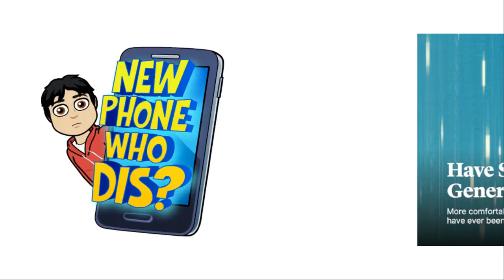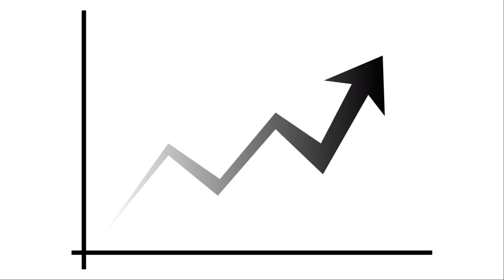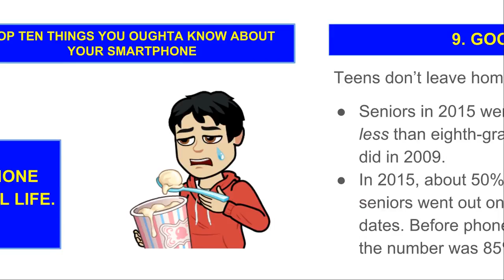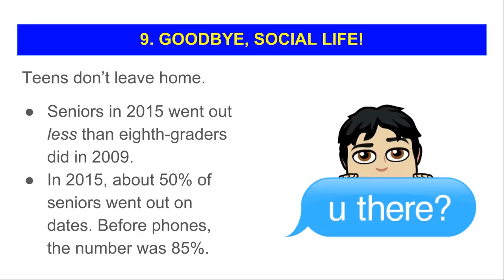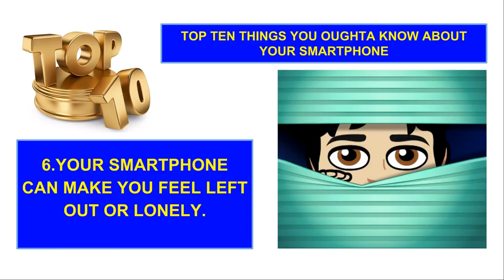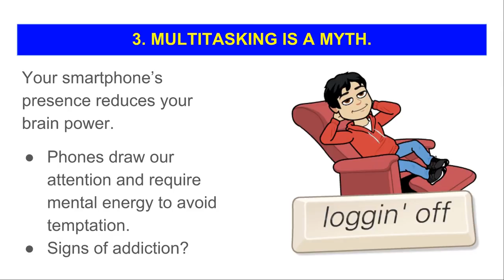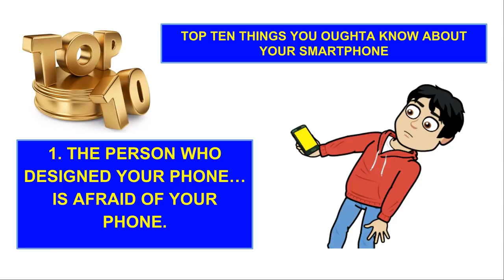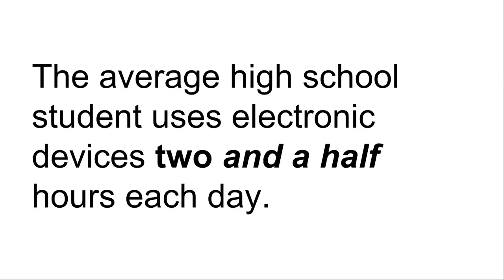Be Smart About Your Phone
Appleton East English Language Arts teacher Mr. Otis explains the health affects of wide spread smartphone use on our brains.